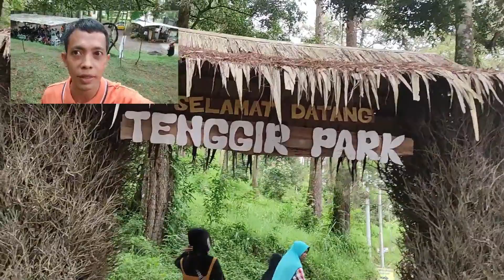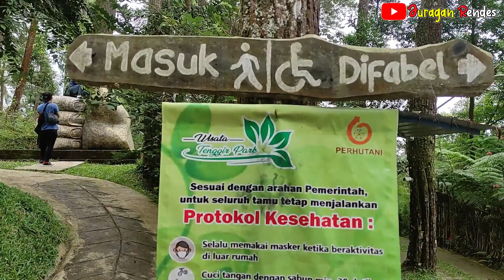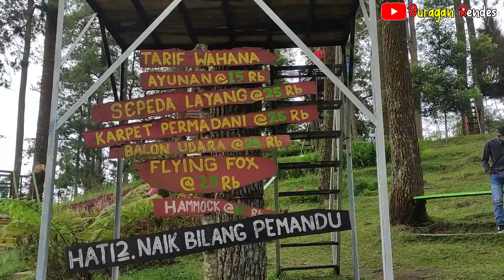Tenggir Park Wisata Alam | Destinasi Wisata Karanganyar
Tenggir Park Wisata Alam merupakan Destinasi wisata Karanganyar || yang saat ini mulai " Ngehis "
menurut saya ini adalah wisata Murah Tapi Mewah , dengan spot selvi yang sangat instagramable. sangat saya rekomendasikan buat liburan bersama keluarga , Karena selain Tiket yang Super murah, disini kalian akan mendapatkan Bonus Udara yang sejuk dan menyehatkan

Objek Wisata ini juga berdekatan dengan Candi Sukuh , dan Objek wisata Tahura lho yang terletak di Kecatamatan Ngargoyoso Karanganyar

Tiket Masuk  : Rp 10.000,-
Tiket Wahana    : Rp 10.000,- s/d Rp 25.000,-